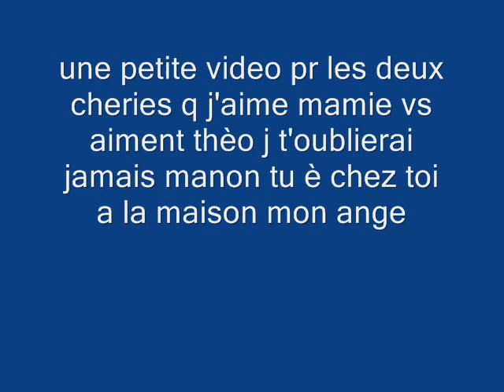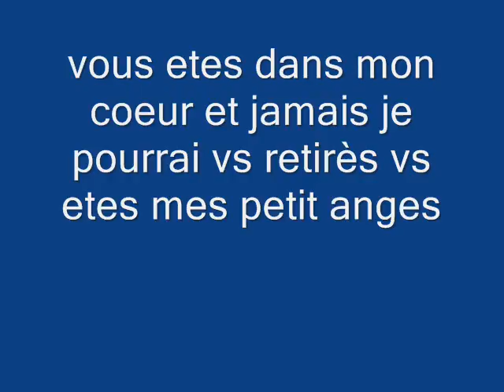mes petits anges.wmv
pour manon et thèo je vs aiment mes cheries de tout mon coeur